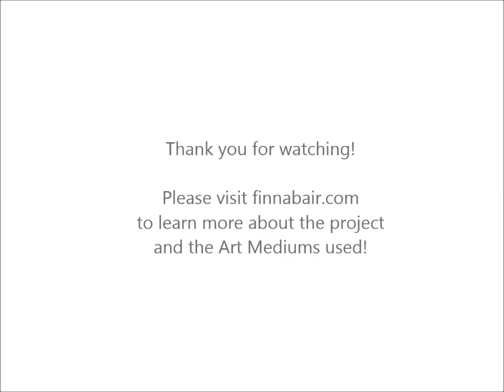Moth ATC - Finnabair Creative Crew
A start to finish video about making some ATC cards using the new Finnabair Art Mediums.

Please visit finnabair.com or paperiliitin.blogspot.com for further details about the cards.